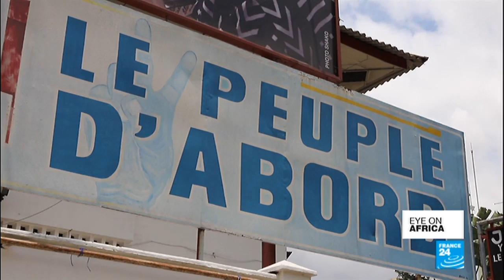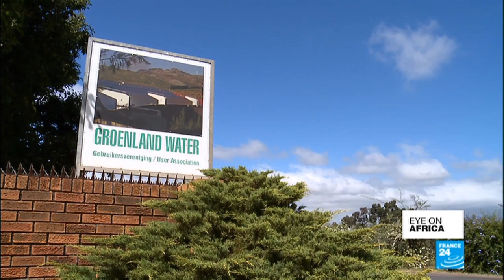Frustrated migrants pose challenge to new Gambia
Thousands of Gambians who attempted to migrate to Europe in search of a better life are back on home soil. That's thrown up major challenges for the country's new government.
Trouble is brewing for the Democratic Republic of Congo's main opposition alliance. The UDPS being torn apart by bitter infighting - and divisions over who is the party's real leader.
And the people of Cape Town are counting down to Day Zero, when the taps in South Africa's second-largest city will be turned off.